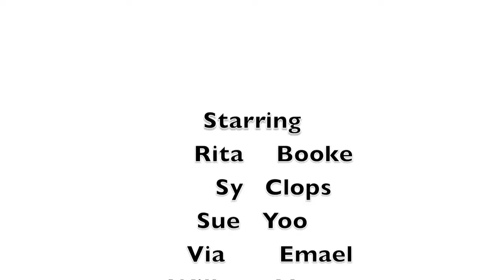Evil Dog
My dog is evil! He turns around and stares while the orchestra plays in the backround!